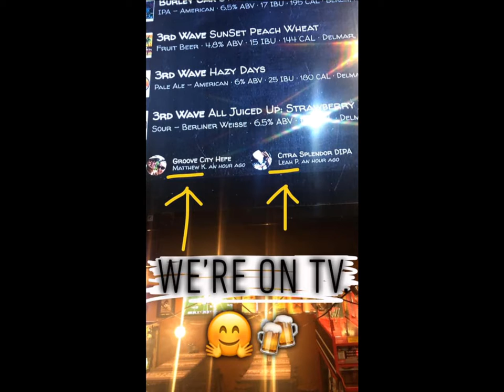bae cation 2019 - Ocean City, Maryland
video presentation of photos depicting Leah & Matt's mini-vacation in August, 2019 to Ocean City, Maryland in August,